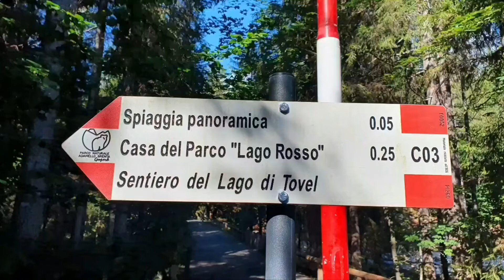3/08/2022. Le meraviglie della Val di NON....🤩